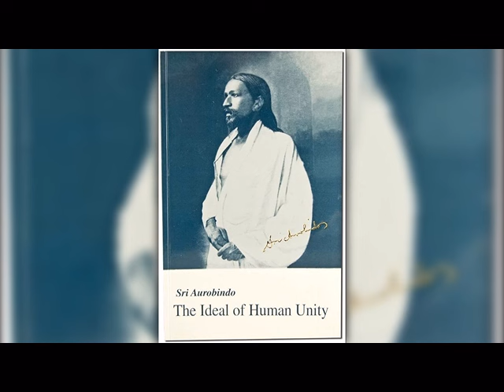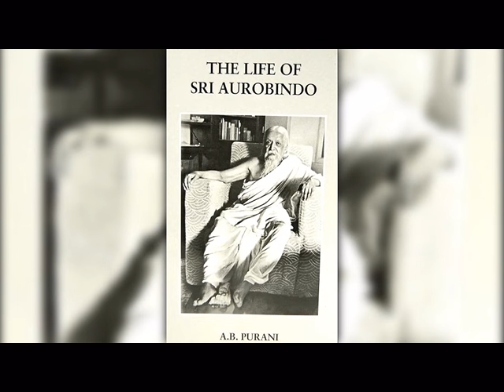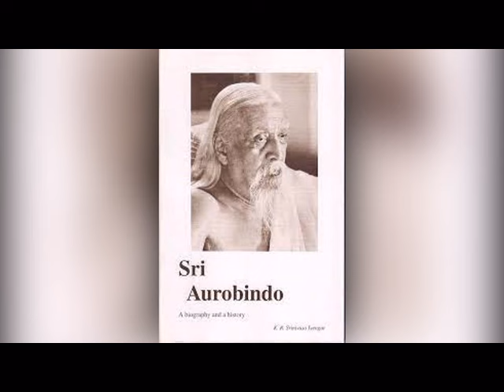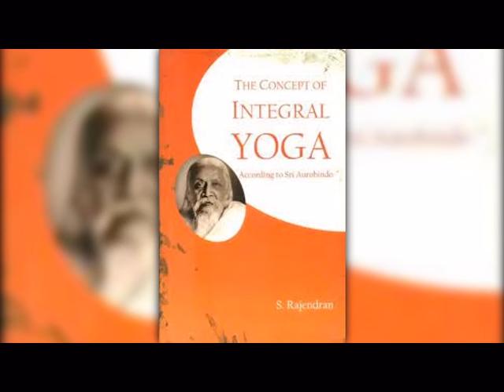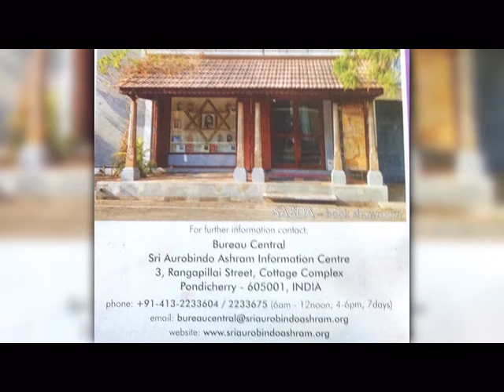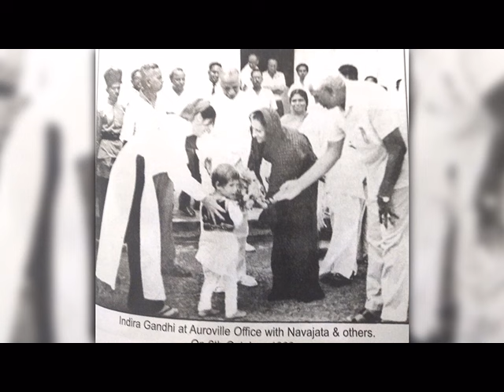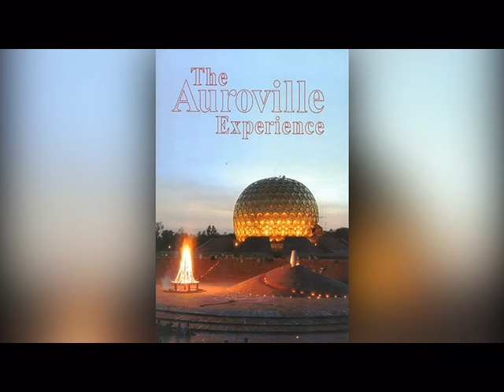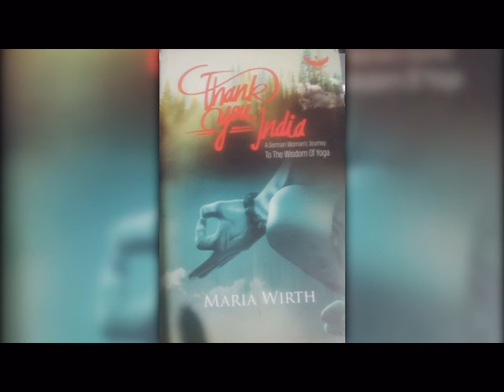MA ANANDAMAYEE VISITED "MOTHER" OF "AUROBINDA ASHRAM "AT PONDICHERY IN 1952 DURING HER S.I. TOUR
MA  ANANDAMAYEE & HER  OWN MOTHER  & EX-PM: INDIRA  GANDHI VISITED SHRI AUROBINDA  ASHRAM AT PONDICHERRY,INDIA, IN DIFFERENT  TIMES.
DIDIMA (MOM OF MA ANANDAMAYEE) VISITED  SHRI AUROBINDA  & MA ANANDAMAYEE VISITED  "MOTHER",MIRRA ALFASSA, IN 1952
EVEN NOBEL LAURATE RABINDRANATH TAGORE VISITED AUROBINDA GHOSH ON 29TH MAY,1928.TAGORE INVITED MIRRA ALFASSA TO JOIN WITH HIS "SHANTINIKETAN" PROJECT DURING HIS VISIT WITH HER IN JAPAN, BUT MIRRA POLITELY DECLINED & AFTERWARDS JOINED WITH SRI AUROBINDA IN 1920 & FORMED ASHRAM IN 1926.

TEXT FROM : GOOGLE & BOOKS: "MRINALINI" BY NIROD BARAN &  "THANK YOU, INDIA" BY MARIA WIRTH, GERMAN WOMAN JOURNALIST & OTHER SOURCES.

BACK GROUND SONGS : WE SHALL OVER COME BY PETER SEEGER.